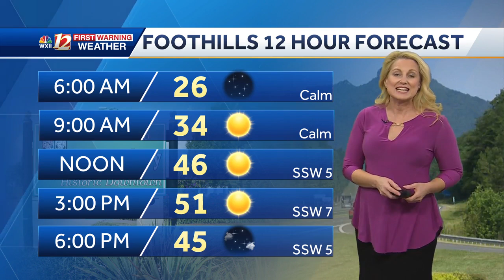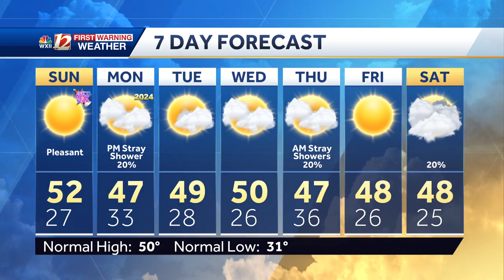WATCH: Sunday Sunshine, Chilly New Year's Eve, and Shower Chances New Year's Day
Our Saturday of 2023 brought plenty of clouds with light snowfall on the western slopes of the Appalachian Mountains.  Sunshine with highs in the 50s are forecast for Sunday. We also have a partly clear and cold New Year's Eve on the way.